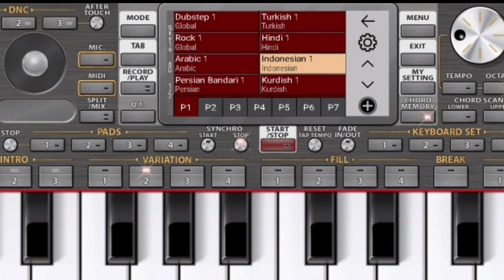odia background jatra music